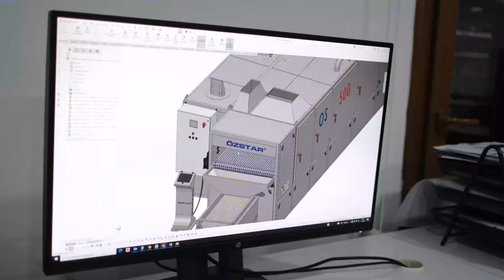Nuts Roasting Machine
Bu makine, çeşitli kuruyemişleri mükemmel bir şekilde kavurarak lezzetlerini ön plana çıkarırken, besin değerlerini de korur. Kuruyemişlerin lezzetlerini ve aromalarını açığa çıkarmak için kavrulmasının yanı sıra, bu işlem aynı zamanda ürünlerin raf ömrünü de uzatmada etkilidir.

This machine enhances the flavors of various nuts by roasting them perfectly while also preserving their nutritional values. In addition to bringing out the taste and aromas of the nuts through roasting, this process is also effective in extending the shelf life of the products.